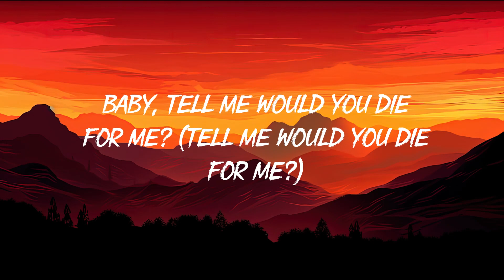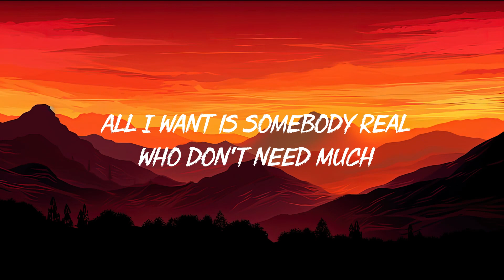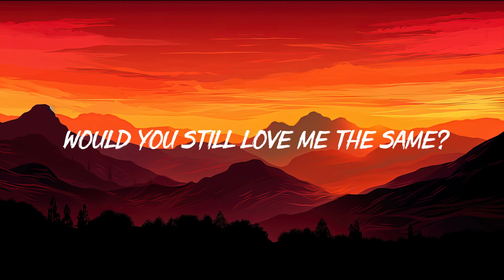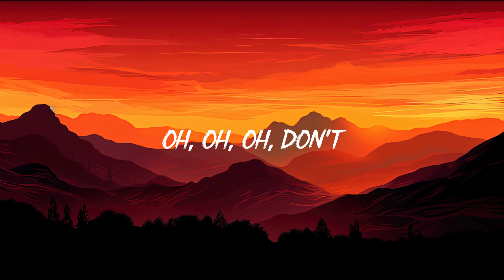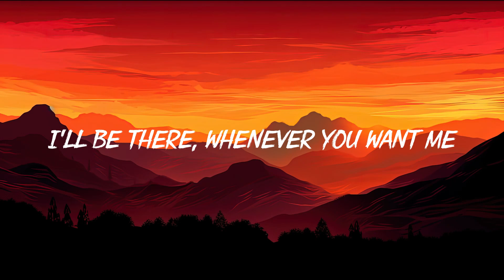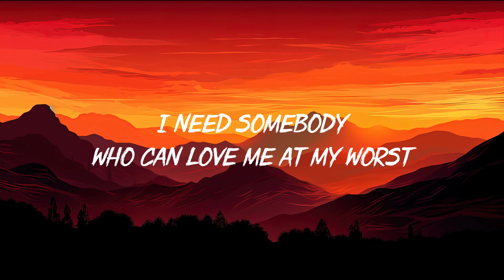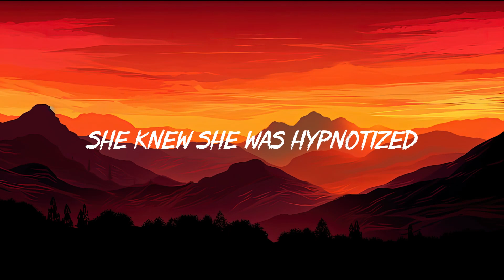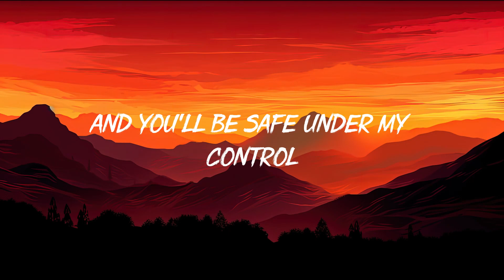R. City - Locked Away (Lyrics) ft. Adam Levine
🎤 Lyrics: R. City - Locked Away ft. Adam Levine

[Chorus: Adam Levine & (R. City)]